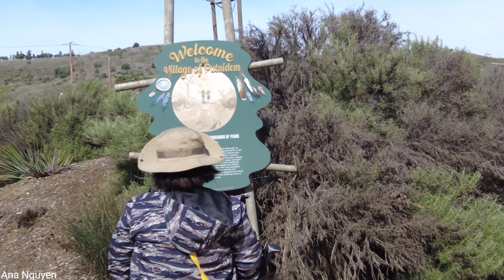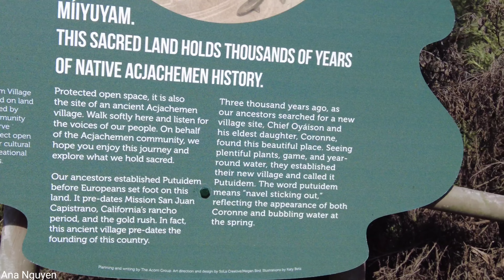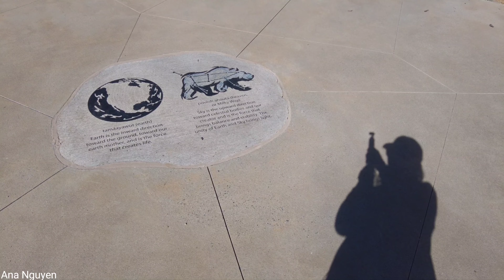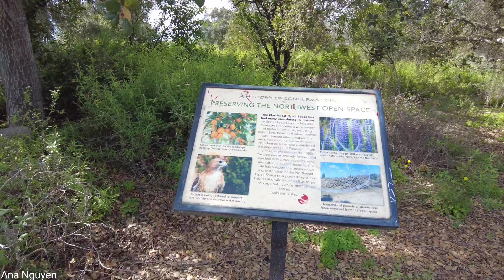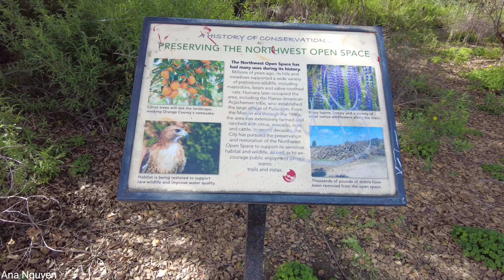Walking around Northwest Open Space San Juan Capistrano, California.